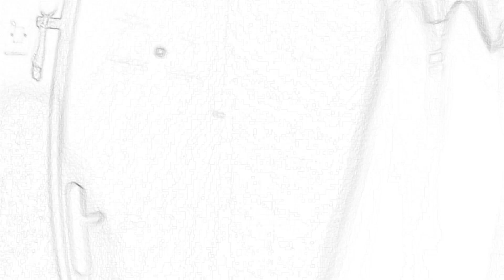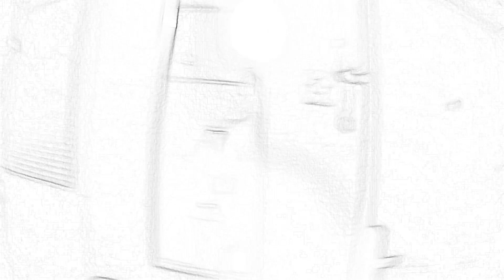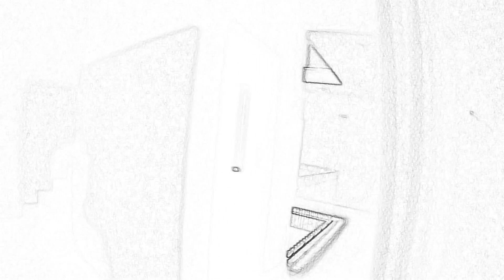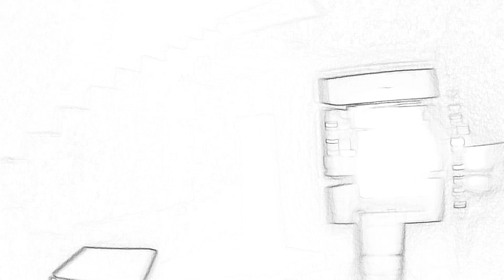Izlazak Napolje U Doba Koron.#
GO OUT WITH MASK (BAD TIME)